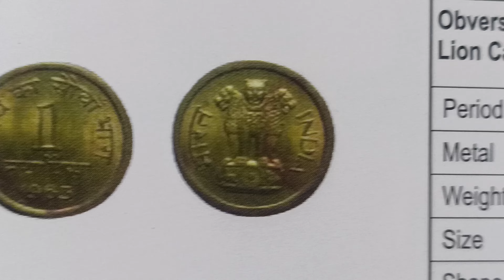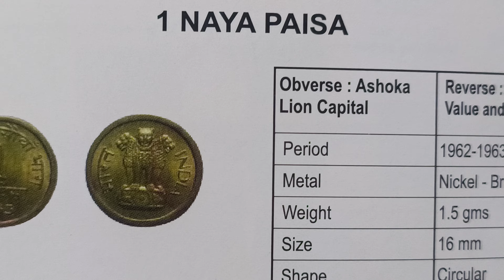year 1962 to 1963 price 30,20,10,1 Naya Paisa India